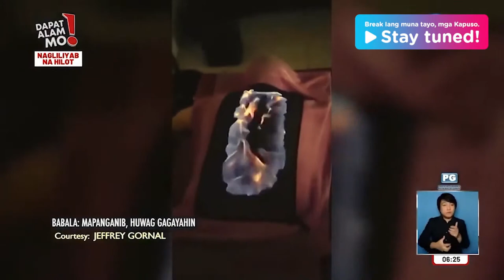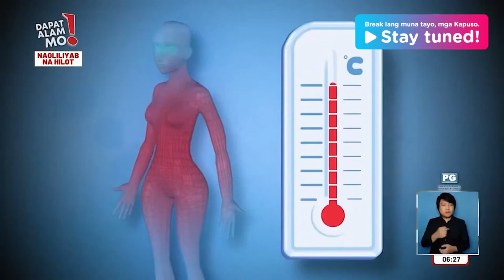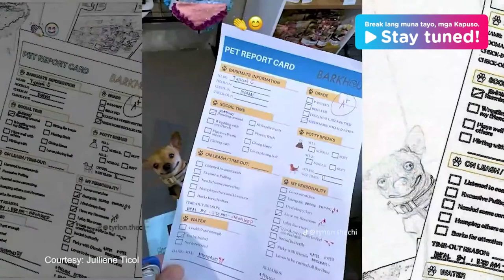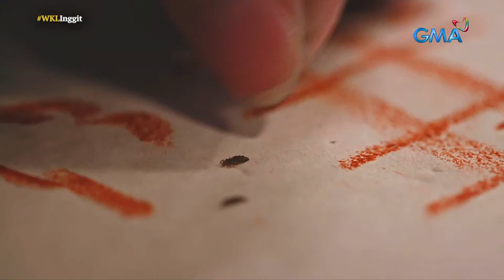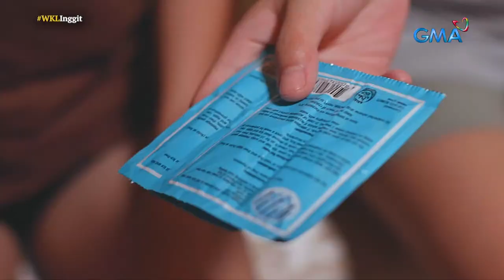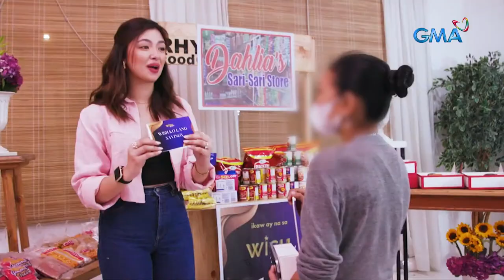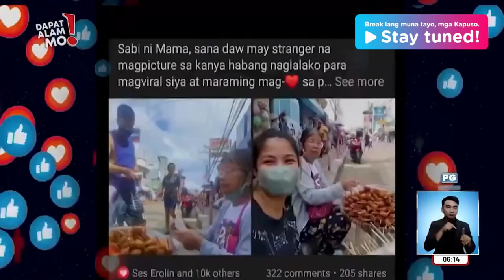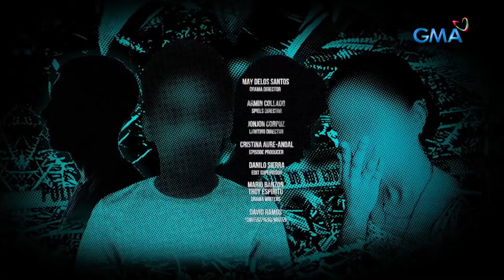Kapuso Stream: TADHANA, WISH KO LANG, IMBESTIGADOR | LIVESTREAM | August 5, 2023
Catch your favorite shows LIVE daily only here on Kapuso Stream!

TADHANA (starring Ashley Ortega, Radson Flores, Pauline Mendoza), WISH KO LANG (starring Matet de Leon, Lee Loyola, Tess Antonio), Imbestigador (starring Mike Enriquez).